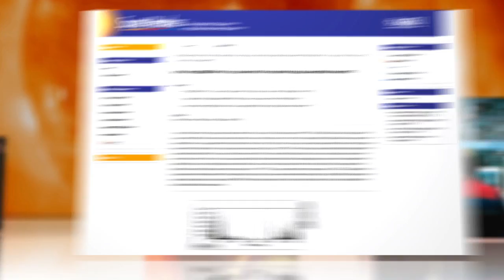Giant Solar Storm May Hit Earth by 2020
Maybe the Mayans were right, just a few years off. There's a 1 in 8 chance the earth may be hit with a catastrophic solar storm by the year 2020, according to a new report from space physicists.

The sun changes in intensity on an 11-year cycle, and at its high intensity can whiplash charged particles in to space at 4-million miles per hour, hitting the earth's atmosphere and creating glowing ribbons of light known as auroras.

But the light show can wreak havoc on electrical systems, cause radio blackouts, and more. The last such storm in 1859, known as the Carrington Event, set fire to telegraph stations.

Researchers estimate a new event could cost $2 trillion in damages, paralyzing electrical grids, disrupting GPS systems and radio communications, and requiring a decade's worth of repairs. Paging John Cusack and Nick Cage: Better get this disaster movie in production—theaters may not have the juice to play it after the fact.